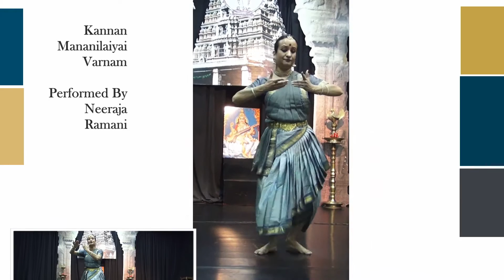Varnam - Kannan Mananilaiyai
Dance Choreographed by Jayashree Narayanan, Pondicherry, India.
Ragam: Bhairavi & Hamsanaadham , Talam: Adi